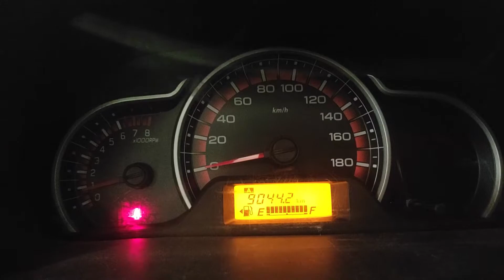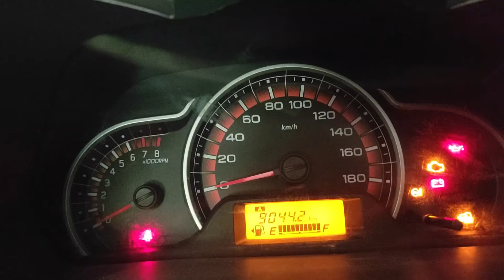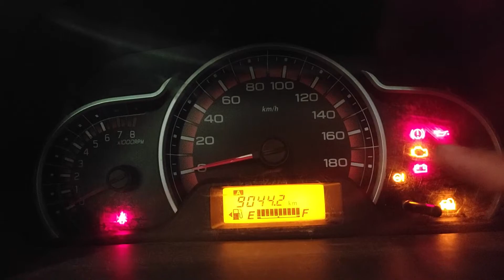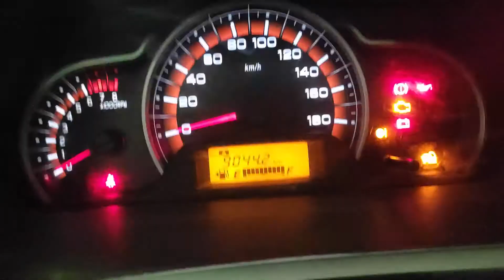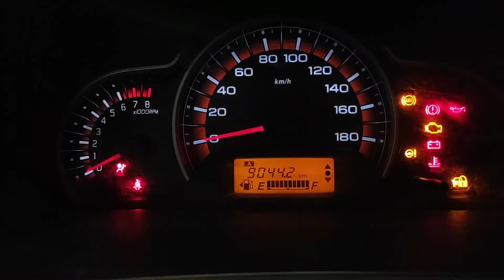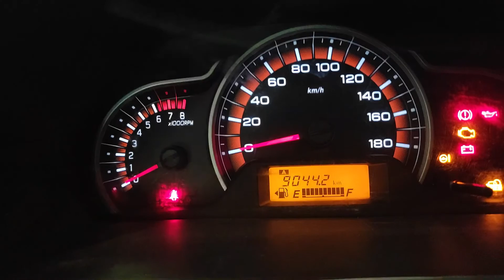Car Warning Lights !! Car Dashboard Warning lights Meaning!!Dont Ignore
Cars Info

Hey Friends welcome in our youtube channel in this video we have shoen you about the warning lights of your car and their meannig so when this lights come in your Dashboard dont Ignore Them

Thankyou